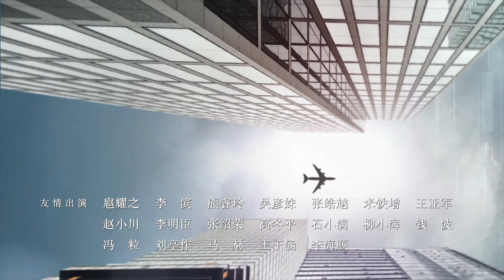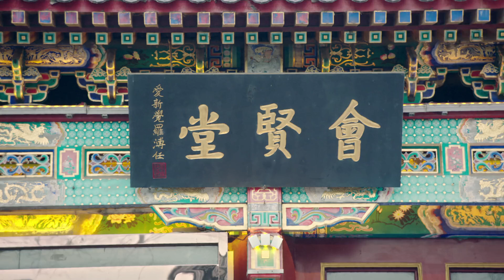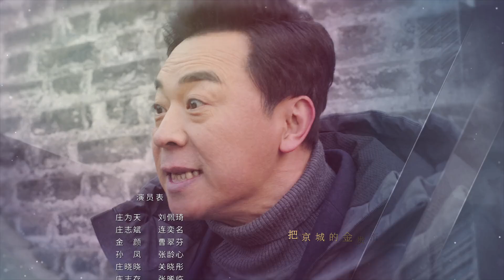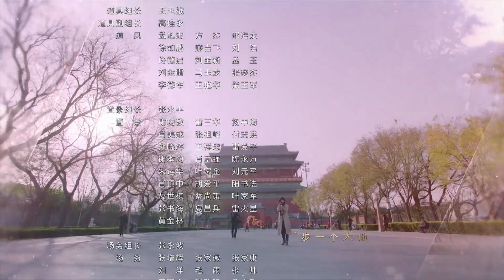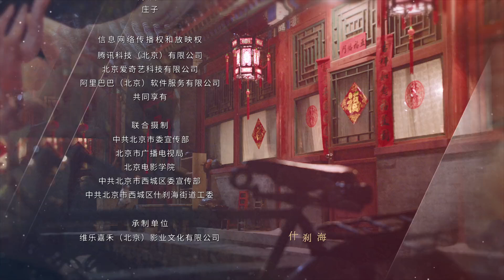【ENG SUB 海外獨家】什刹海 37 | Shicha Hai 37(劉佩琦，關曉彤，吳磊)